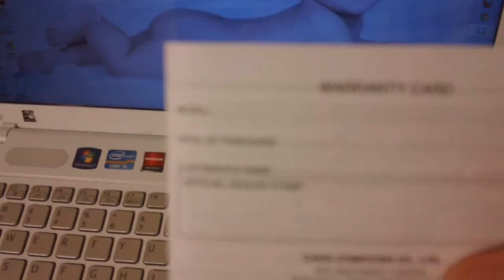review Casio Men's Stainless Steel Edifice Brown Dial Tachymeter EF540D-5A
•Introducing the sporty Casio Edifice collection.
•Brushed and polished stainless steel case (46mm diameter by 13mm thickness) and band.
•Warm brown dial with silver tone luminous hands and hour markers.
•Informative Tachymeter etched in the black bezel.
•Convenient black sub dials separately displaying hour, minute, and second.
•Water resistant to 100 meters.
•Comfortably crafted link bracelet utilizes a fold-over deployment clasp.